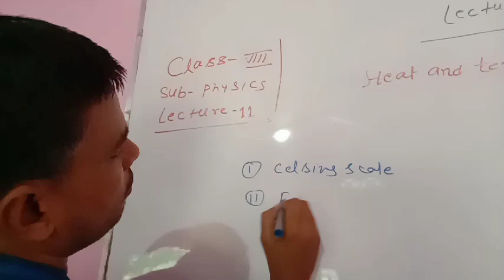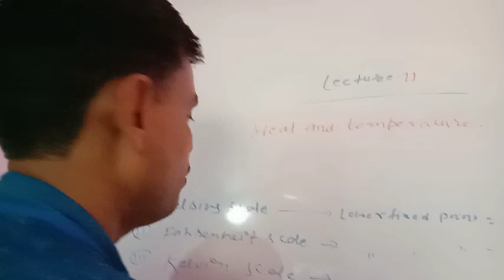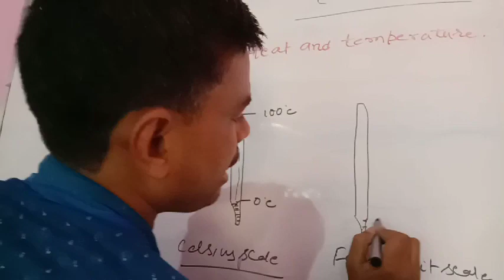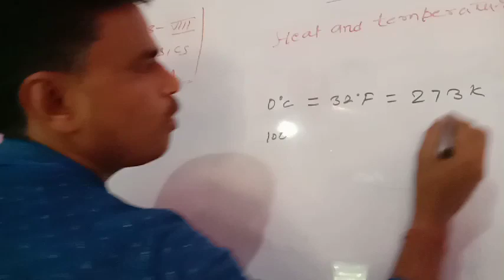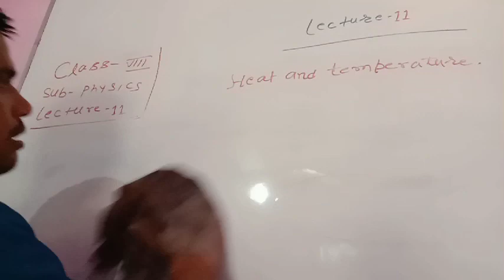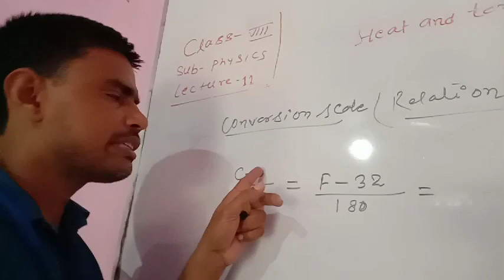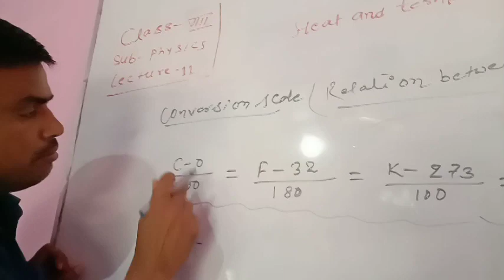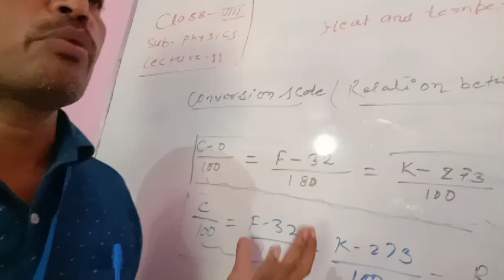Lecture_11_Class 7 ( Science Physics )